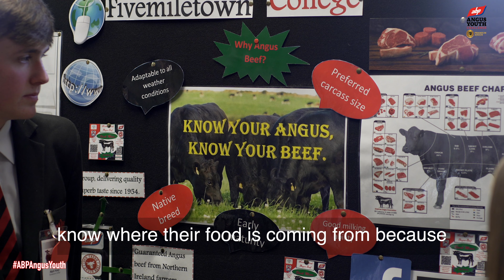Fivemiletown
Here's the team from Fivemiletown College talking about their display at the semi-final. Round of applause to you all!